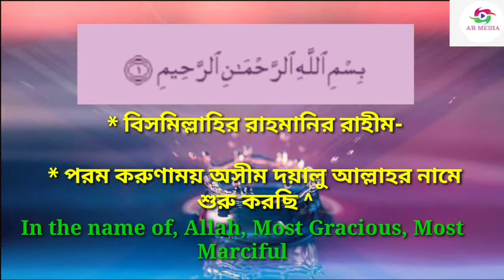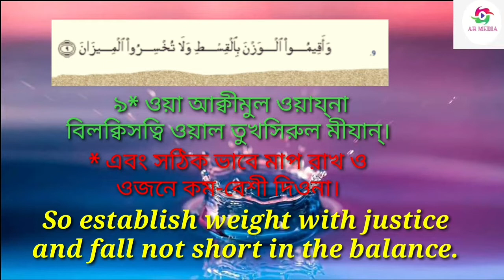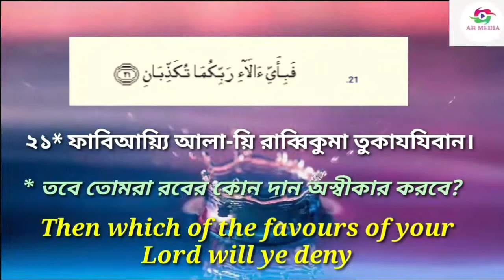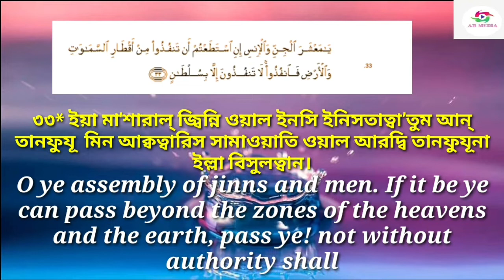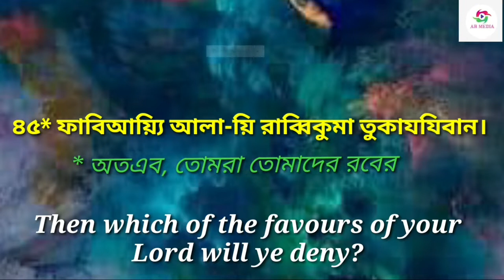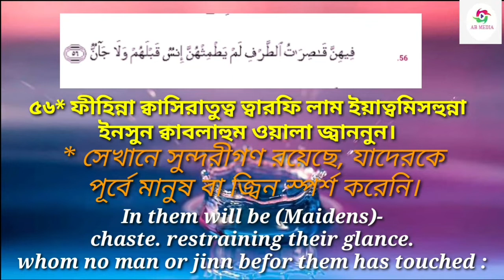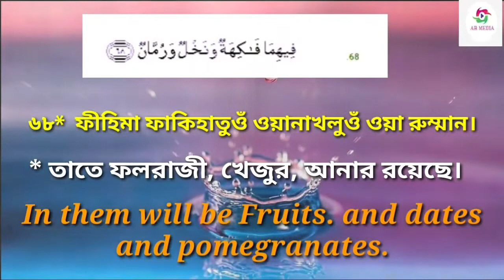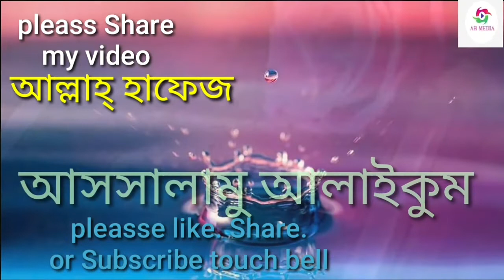সূরা আর-রহমান বাংলা অর্থসহ মধুর কণ্ঠে তিলাওয়াত শুনুন হাঃ আঃ সোবহান নাদীম | AR MEDIA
সূরা আর-রহমান বাংলা অর্থসহ মধুর কণ্ঠে শুনুন তিলাওয়াত হাঃ আঃ সোবাহান নাদীম  |AR MIDEA
খুব সুন্দর সুরে সূরা আর-রহমান তিলাওয়াত পুরোটা শুনুন হৃদয় জুড়িয়ে যাবে | ভিডিওটি শেয়ার করতে ভুলবেন না |